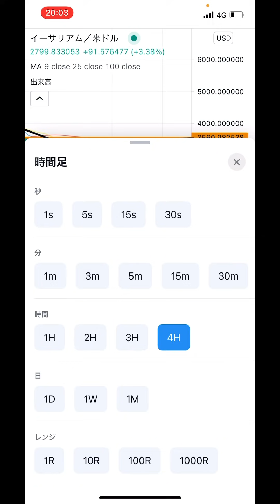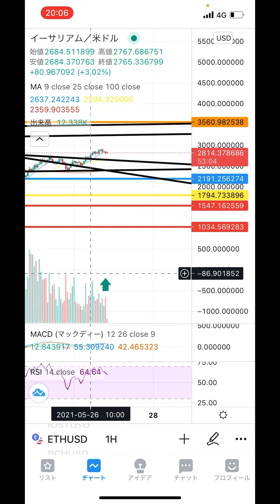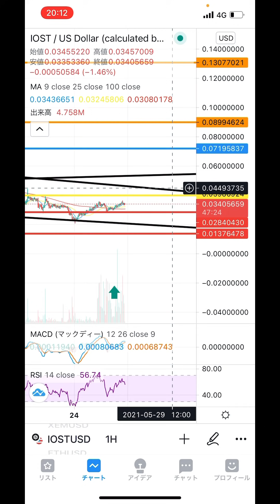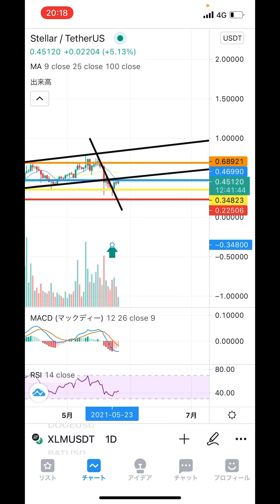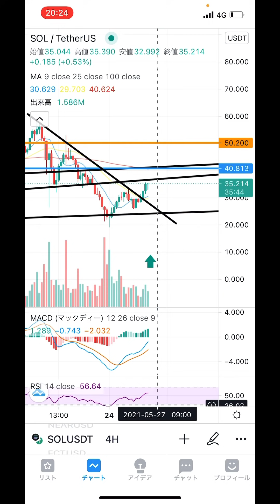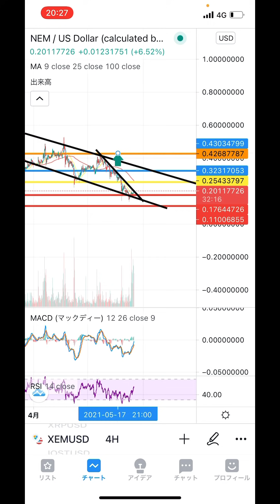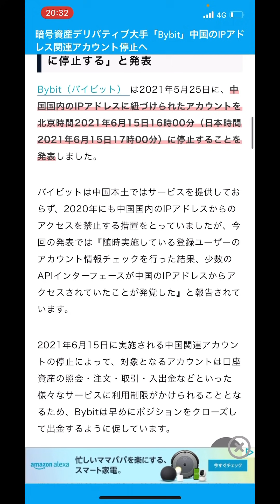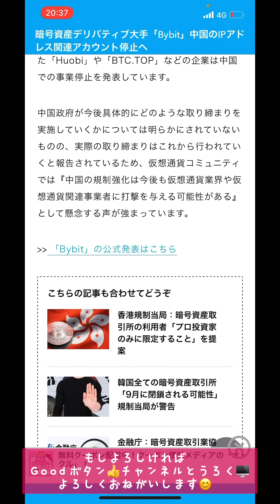【仮想通貨 BTC.ETH.IOST.XLM.SOL.NEM】ビットコインは逆三尊が意識された展開‼️43000ドル上抜けからの48000ドルに期待👍😊イーサリアムはバイナンスで大型出金❗️❗️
0:00 オープニング
2:24 ビットコイン
6:23 イーサリアム
11:40 IOST
16:42 ステラ
21:00 SOL
24:53 ネム
28:30 重要ニュース☺️👍

2016年から仮想通貨投資開始。1回目のブームに上手く乗るが、その後のNEM流出による大暴落により資産をほぼ無くし退場を経験。本業とは別にコンビニで深夜バイトをやり投資金再確保し再入場🙌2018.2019でチャートを勉強し直して徐々に資産を増やし再入場時より今年の上昇相場も手伝って資産10倍(現在30倍)を達成❗️今後youtubeでチャート分析や展望などお伝えできればと思います❗️どうぞ宜しくお願いします🙇

『Gate.io』
今注目の通貨が取扱いされています😊大手取引所に上場前の通貨が購入可能❗️

『bybit』
最近日本で人気の取引所。レバレッジ100倍の取引が出来てさらに追証なし❗️通貨ペアも増えているオススメの取引所😊

2021年1月28日に開設したNFTサイト❗️ゲーム関連のアイテムをIOSTで取引可能❗️❗️